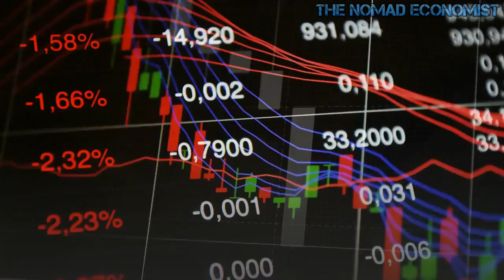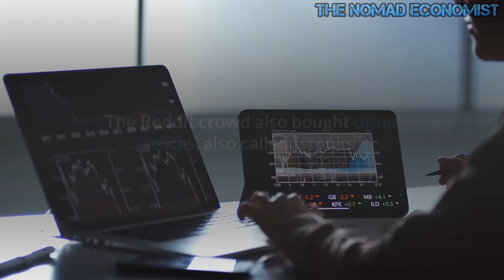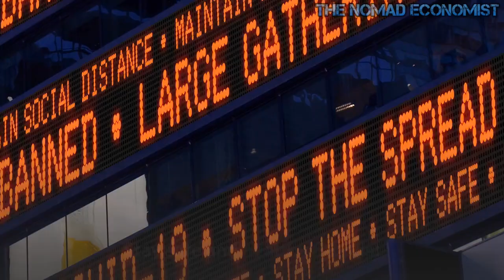Warning : Short Sellers Lose Another $2 Billion on GameStop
Those betting on GameStop stock’s price decline, or short-sellers, lost around $1.9 billion in just two days as the Reddit crowd’s favorite “meme stock” renewed its enormous rally.

Shares of the video game retailer skyrocketed over 100 percent on Wednesday, with the enormous volatility even prompting trading halts. The sudden rally brought $664 million in mark-to-market losses for investors betting against GameStop, according to financial analytics firm S3 Partners.